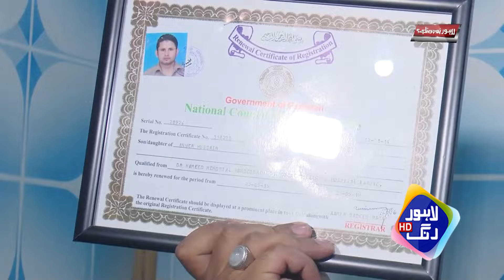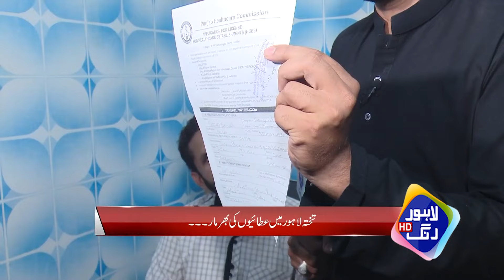8 Goliyan 2 Teekay Lagao Or Bemari Khatam | Zehni Mareez Attai Doctor Intha Kar Gaya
8 Goliyan 2 Teekay Lagao Or Bemari Khatam | Zehni Mareez Attai Doctor Intha Kar Gaya | Lahore Puchta Hai | Lahore rang